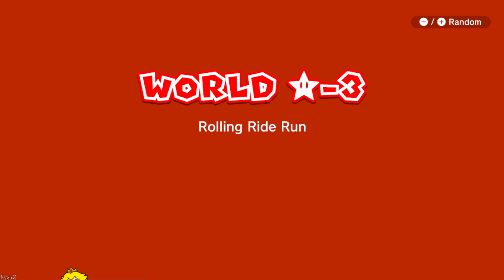Super Mario 3D World + Bowsers Fury - Full Game Walkthrough Part 14 No Commentary - Peach | Ryujinx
Super Mario 3D World + Bowsers Fury - Full Game Walkthrough Part 14 No Commentary - Peach Run | Ryujinx 1.1.1067  [English | FULL GAME |1080p60 Full HD] Super Mario 3D World + Bowsers Fury on NINTENDO SWITCH Playthrough

0:00 Rainbow Run
5:33 Super Galaxy
11:06 Rolling Ride Run
20:13 The Great Goal Pole
24:10 Captain Toad Takes a Spin

SPECS:
AMD 5600G
NVIDIA 1650 SUPER
16GB RAM
Ryujinx 1.1.1067
Windows 10

Gameplay and Walkthrough by RyzaX 2023